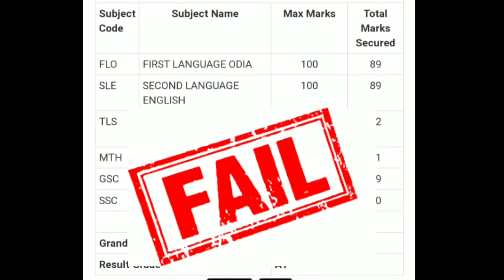ODISHA 10th RESULTS ROASTED VIDEO I ODISHA 10TH VIRAL BOYS AFTER RESULT PUBLISHED I MATRIC RESULTS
ODISHA MATRIC RESULTS ROAST I ODISHA 10TH VIRAL BOYS AFTER RESULT PUBLISHED I MATRIC RESULTS

ODISHA TELEVISION (OTV)
KANAK NEWS

KANAK NEWS